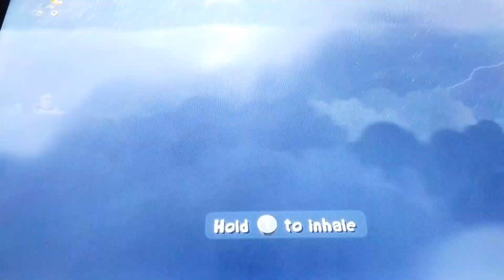Rayman Legends Definitive Edition 100% Walkthrough Part 12 - Mystical Pique (Back to Origins)